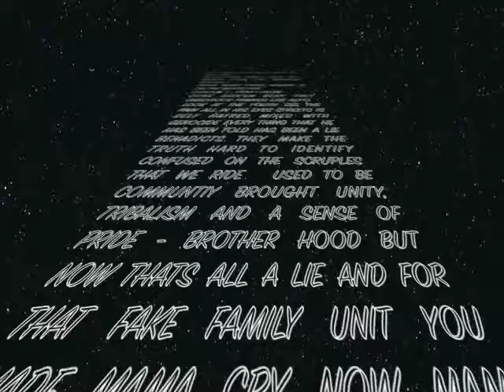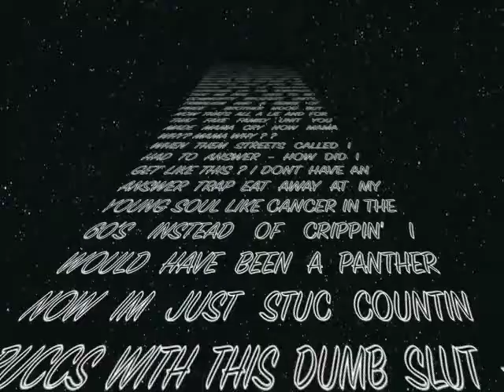KINGG NICCLO - SUCCE$$ (A Cautionary Tale)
Nicc'Lo paints a picture you can feel... A cautionary Tale ...
Snippet from upcoming short feature film about a boy who's life is submerge into the underworld...